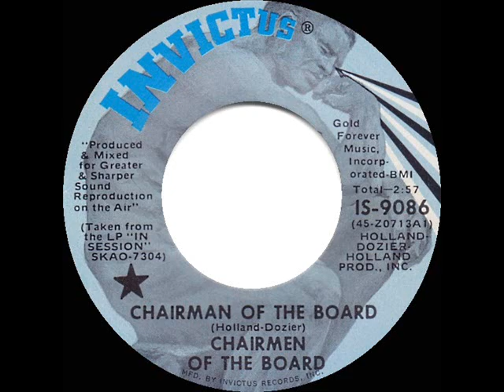1971 HITS ARCHIVE: Chairman Of The Board - Chairmen Of The Board (mono 45)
Pop Chart Peaks: Record World 33, Cash Box 37, Billboard 42 - R&B Peak: 10 - UK Peak: 28 (NME)

Transferred from mono 45 single Invictus 9086 - Chairman Of The Board (Holland-Dozier) by Chairmen Of The Board, produced by Holland-Dozier-Holland